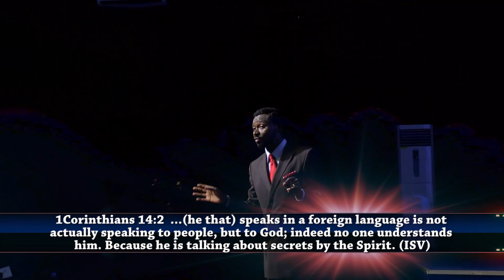How to Reveal the Wisdom of God - Reverend Walter Timothy